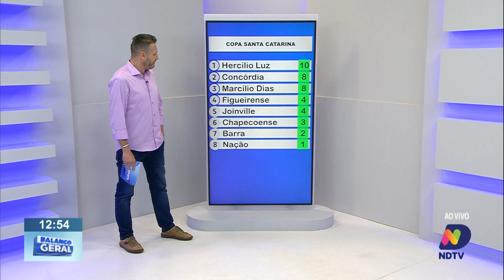Destaques do esporte nesta quarta-feira em Blumenau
Quarta-feira de Copa do Brasil com os jogos de ida das semifinais. Esses e outros destaques você acompanha no esporte